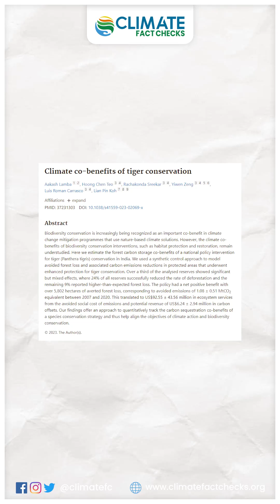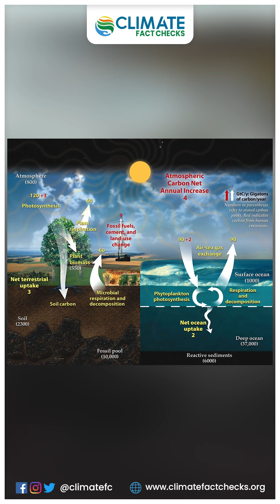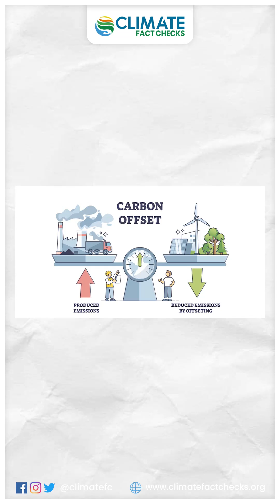Will Tiger conservation and its climate Co-benefits go hand in hand in India?